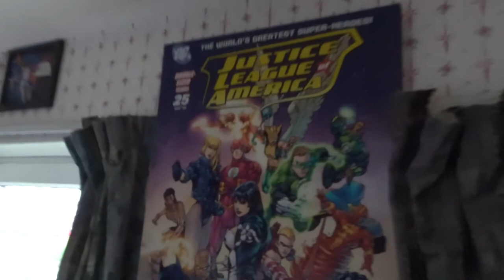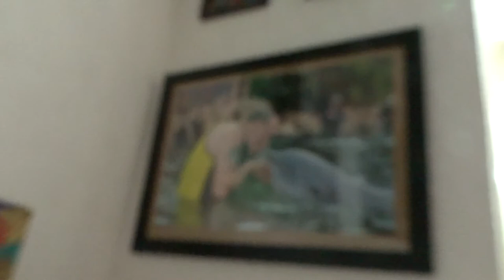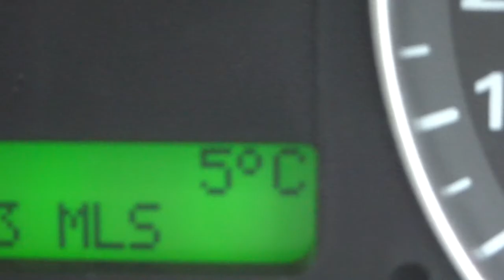BIT OF A HOOPLA (Vlog 1147)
Some updates and a little bit of a hoopla at the cinema!